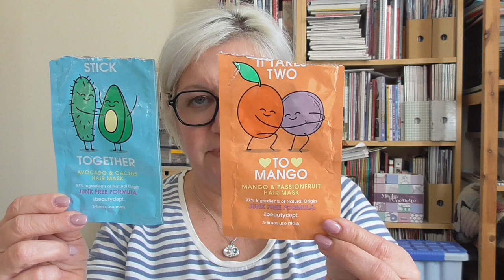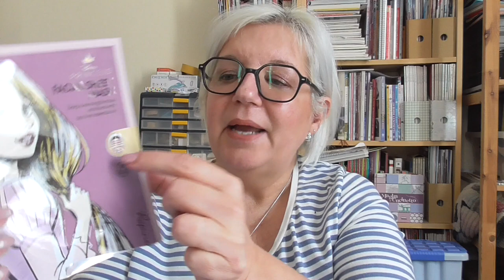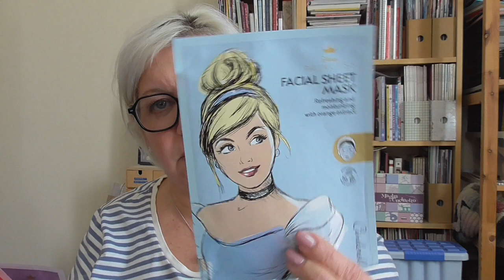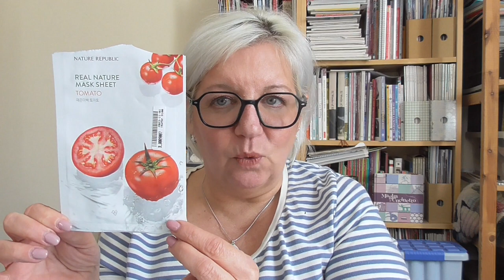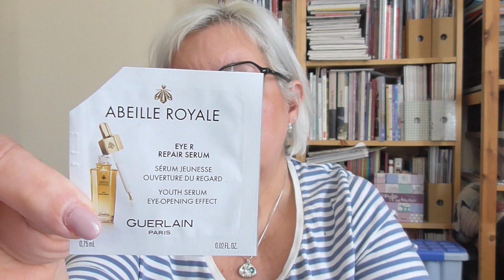Finiti Beauty Febbraio